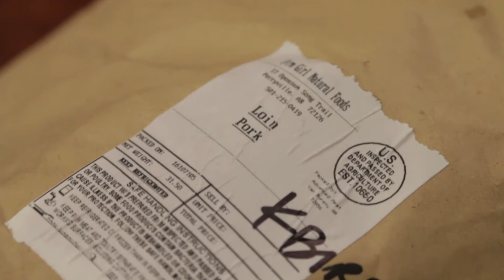Chefs discuss what makes Farm Girl special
Richard of kBird in Little Rock, AR and Tara and Brandon Brown of Hillcrest Artisan Meats discuss their experience with Farm Girl and what makes our products shine.d